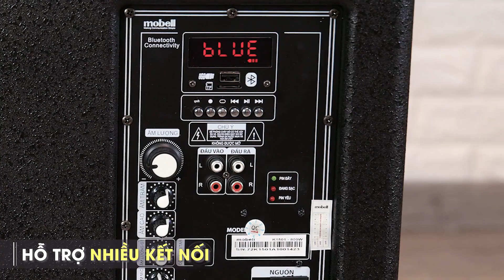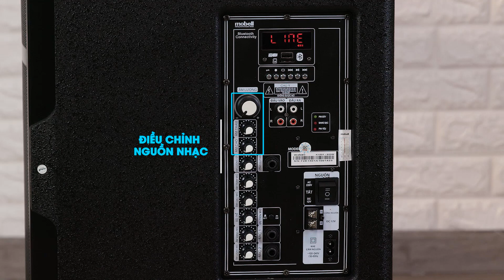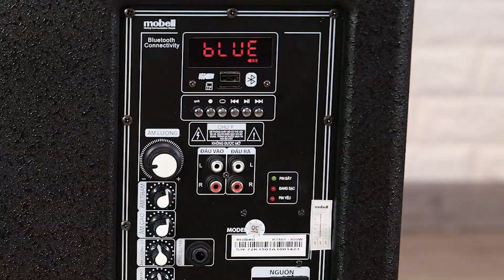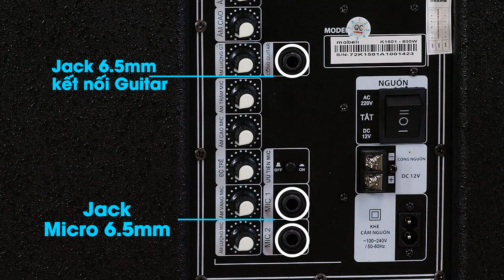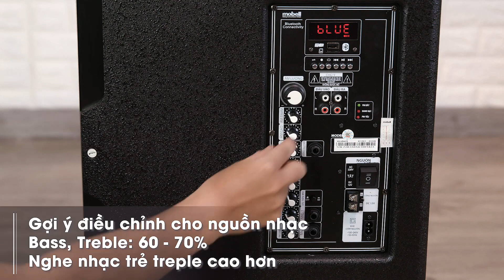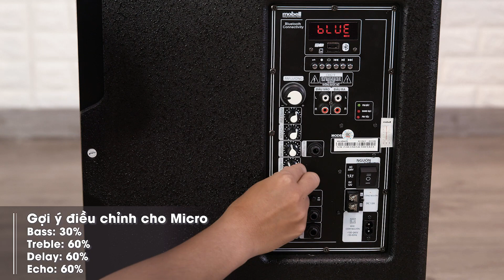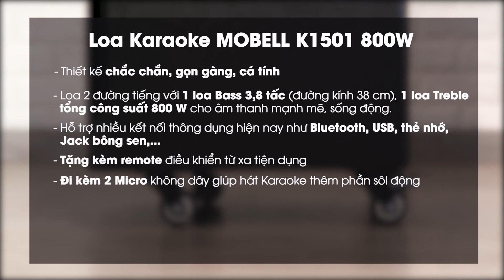Loa kéo karaoke Mobell 800W: thiết kế đẹp, âm thanh chất (K1501) • Điện máy XANH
Loa kéo karaoke Mobell K1501 800W được thiết kế với một ngoại hình cứng cáp, chắc chắn và đẹp mắt. Quan trọng hơn là chất âm của loa nghe rất hay, âm bass ấm nên phục vụ tốt cho việc phát nhạc hay hát karaoke. Loa cũng có remote điều khiển từ xa tiện lợi, được tặng kèm 2 micro để giúp hát karaoke dễ dàng hơn. Cùng xem video để tìm hiểu kỹ hơn về sản phẩm này nhé!